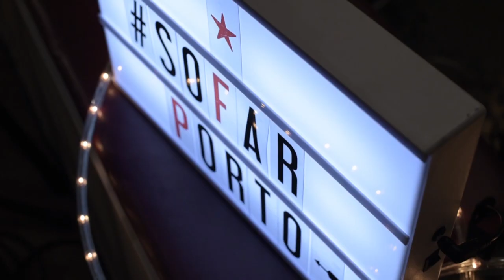Mathilda - Two Words Can't Make The World Go Right | Sofar Porto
Mathilda performing "Two Words Can't Make The World Go Right" at Sofar Porto on December 10th, 2017

Artist: Mathilda

Filmed by: Catarina David, Nicole Tsangaris & Ricardo Novais Pereira

Edited by: Nicole Tsangaris

Audio by: Luis Monteiro

Venue: Galerias Lumiére